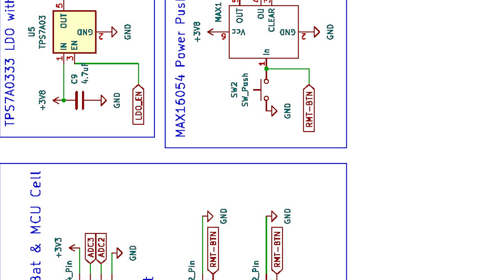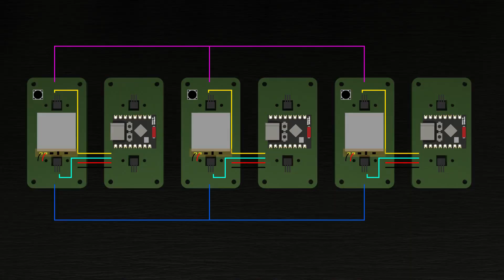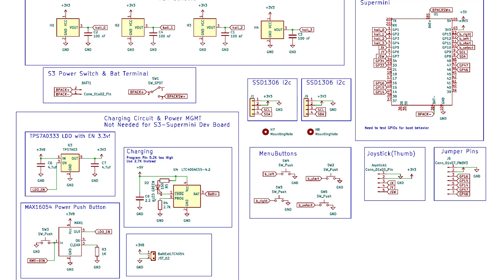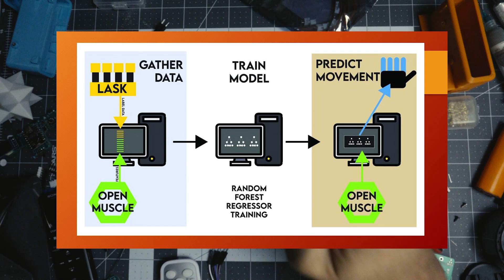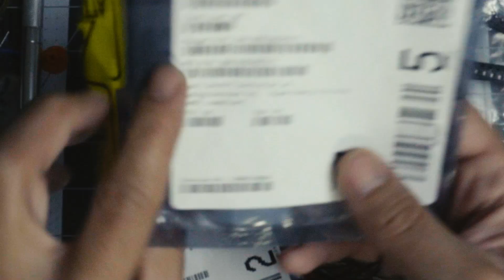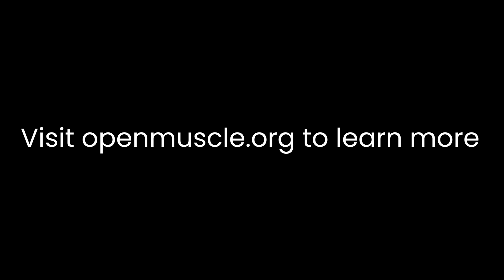Building the Open Muscle Sensor Bracelet (OM-12) and Labeler (LASK5) – Hands-On Guide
Building the Open Muscle Sensor Bracelet (OM-12) and Labeler (LASK5) – Hands-On Guide for Machine Learning and Prosthetic Tech Enthusiasts

Welcome to Open Muscle! In this video, we’ll take you step-by-step through the process of building the Open Muscle Sensor Bracelet (OM-12) and the Labeler System (LASK5). These tools are designed specifically as educational resources for anyone interested in exploring machine learning applications within prosthetic sensor technology. Ideal for developers, researchers, and curious learners, the OM-12 and LASK5 offer hands-on experience with muscle-sensing and data labeling, bridging the gap between experimentation and prosthetic innovation.

🔹 What You’ll Learn:

How to assemble and wire the OM-12 Sensor Bracelet, featuring six modular cells with hall sensors, ESP32-C3 microcontrollers, and power management circuits.
The role of the LASK5 Labeler in creating labeled data for machine learning training.
Practical insights into testing and calibrating muscle-sensing tools for AI applications in prosthetics.
🛠 GitHub Repository & Resources:
Get the full Bill of Materials (BOM), schematics, and detailed assembly instructions on our GitHub: Open Muscle GitHub:

At Open Muscle, we believe in making prosthetic sensor technology accessible, open-source, and collaborative. Join us on Discord, contribute on GitHub, and become part of the community driving forward machine learning and assistive tech for all.

Chapters:
0:33 – Introduction to OM-12 Bracelet & LASK5 Labeler
1:17 – Overview of OM-12 Bracelet Cells and Components
1:30 – Surface Mounted Components for Power Management Cells
2:15 – Soldering and Wiring JST Links for Cell Connections
2:40 – Attaching Hall Sensors and Soldering ESP32-C3 Microcontrollers
3:36 – Testing ESP32-C3 Boards with MicroPython
3:45 – Adding Linear Hall Effect Sensors to Microcontroller Boards
4:37 – Final Assembly of the Bracelet Cells
5:00 – Building the LASK5 Labeler System
5:16 – Assembling the Labeler with Joystick Control
5:54 – Overview of Labeling and Machine Learning Approach
6:43 – Open Source Commitment and Future Prototyping Goals
7:01 – Project Outreach and Community Engagement

About Open Muscle
Open Muscle is an open-source initiative dedicated to developing accessible, affordable, and innovative tools for prosthetic sensor technology. The OM-12 and LASK5 are designed to provide hands-on learning and testing experiences in machine learning and muscle-sensing technology.